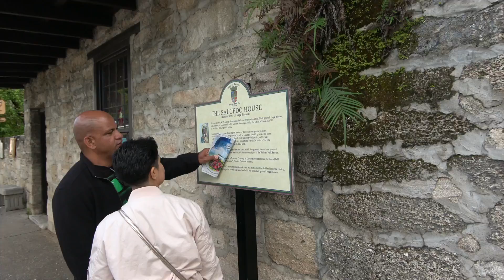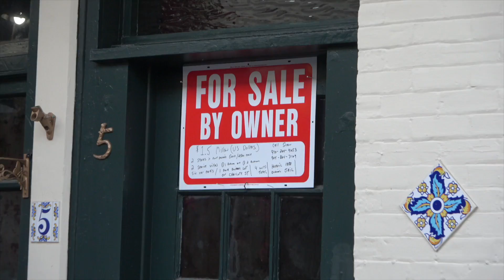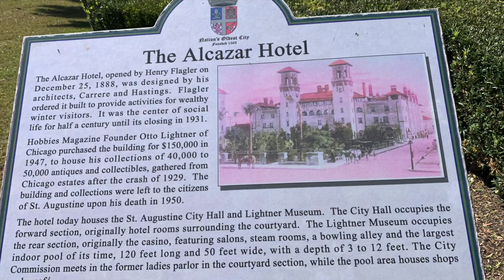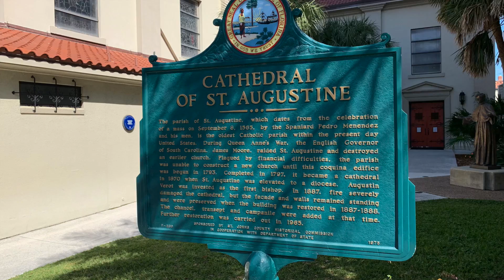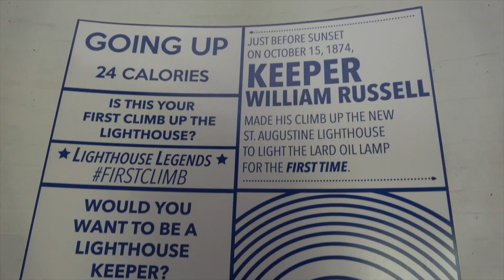St. Augustine Historic Vacation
The nation's longest European settled and inhabited City was first established by the Spanish in 1565. It is also documented as the original First Thanksgiving. On September 8, 1565, Pedro Menéndez de Avilés and 800 Spanish settlers founded the city of St. Augustine in Spanish La Florida. As soon as they were ashore, the landing party celebrated a Mass of Thanksgiving. Much sought after battle ground city for the English and Spanish forces. Caroline decided one of the best ways to explore the city would be to rent a boat and take a tour.